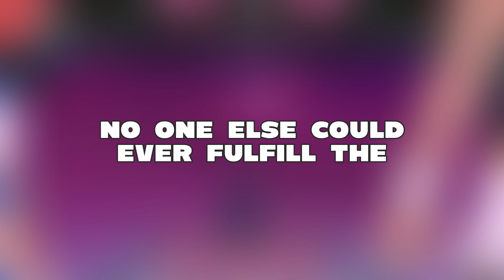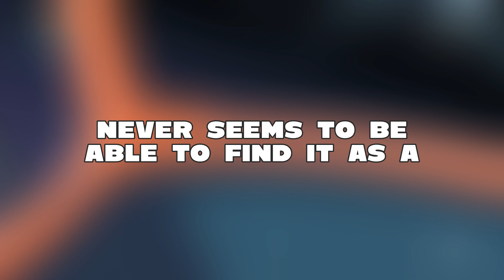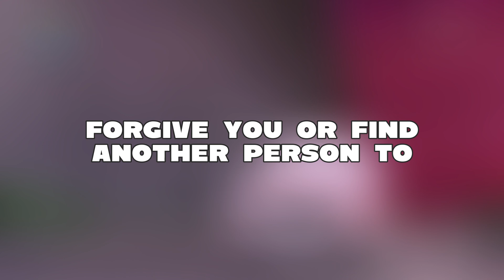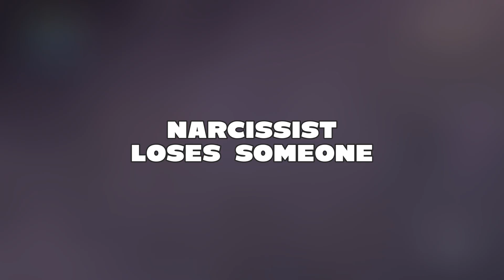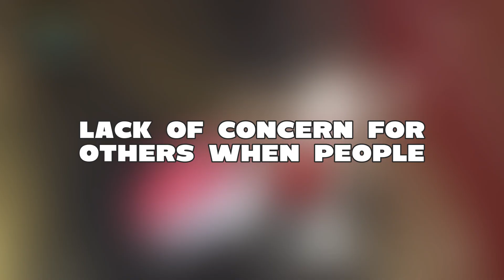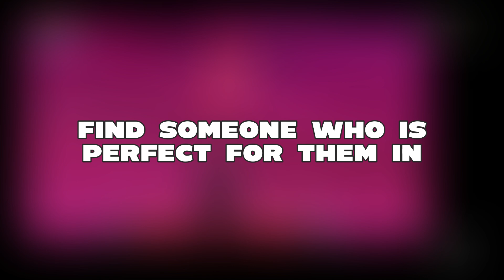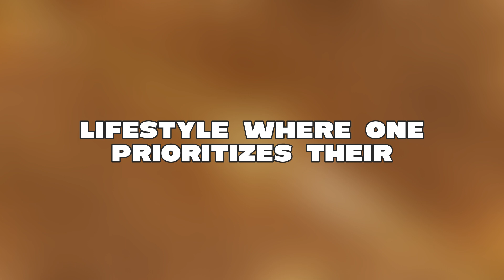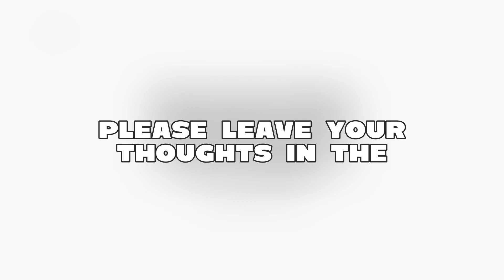The Dark Truth About Being Irreplaceable to a Narcissist || Narcissism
the shocking reality of what happens
when you're irreplaceable to a narcissist